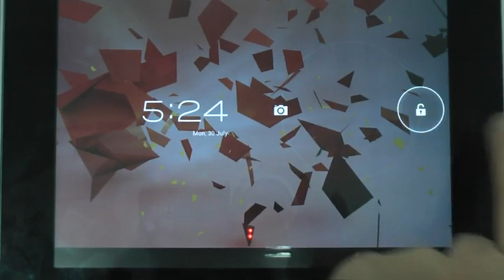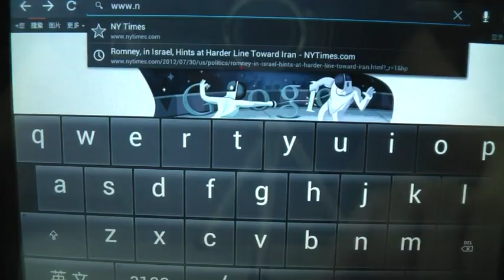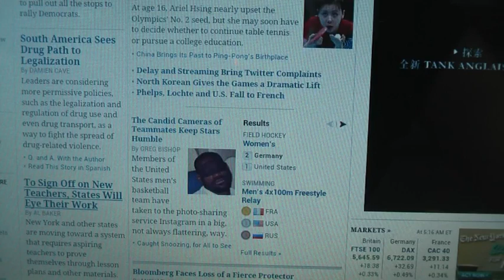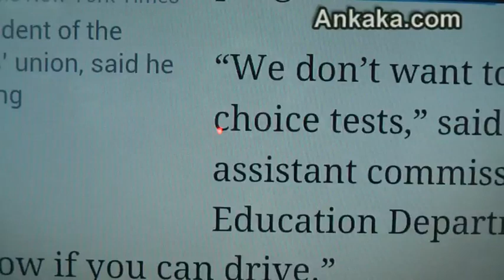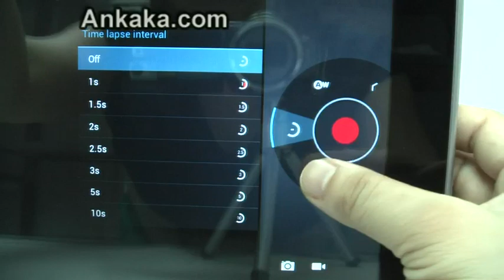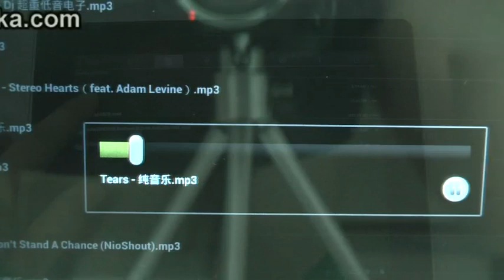FlashTab D8: Android 4.0 Ice Cream Sandwich Tablet | Android Tablet Review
description:

To buy FlashTab D8: Android 4.0 Ice Cream Sandwich Tablet | Android Tablet Review

Highlights:

FlashTab D8: Android 4.0 Ice Cream Sandwich Tablet
Multi-Touch 8" Capacitive 1024x768 HD Screen
1GB RAM +8GB Rom, 1G CPU
3840x2160 Video, HDMICamera, Flash

Notes From Ankaka Customer Service:

(*)How to print an invoice by yourself after you order the "FlashTab D8: Android 4.0 Ice Cream Sandwich Tablet, Multi-Touch 8" Capacitive 1024x768 HD Screen, 1GB RAM +8GB Rom, 1G CPU, 3840x2160 Video, HDMI, Camera, Flash"

(*)Places to resell the "FlashTab D8: Android 4.0 Ice Cream Sandwich Tablet, Multi-Touch 8" Capacitive 1024x768 HD Screen, 1GB RAM +8GB Rom, 1G CPU, 3840x2160 Video, HDMI, Camera, Flash"

(*)How to dropship the "FlashTab D8: Android 4.0 Ice Cream Sandwich Tablet, Multi-Touch 8" Capacitive 1024x768 HD Screen, 1GB RAM +8GB Rom, 1G CPU, 3840x2160 Video, HDMI, Camera, Flash"

(*)Large Order Discounts of "FlashTab D8: Android 4.0 Ice Cream Sandwich Tablet, Multi-Touch 8" Capacitive 1024x768 HD Screen, 1GB RAM +8GB Rom, 1G CPU, 3840x2160 Video, HDMI, Camera, Flash"

If you want to buy Android Tablets from China best wholesaler,  Ankaka China wholesale shop is where to buy Android Tablets .